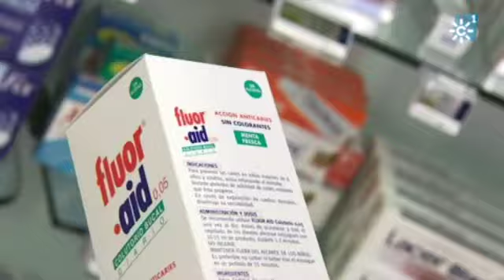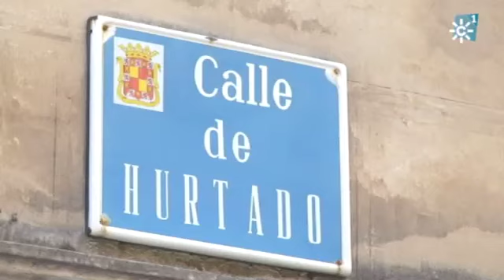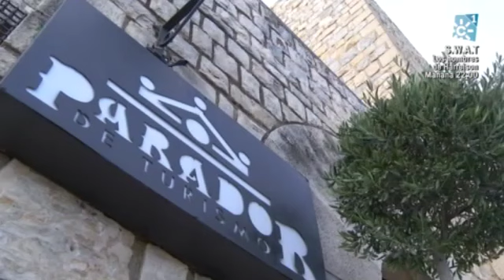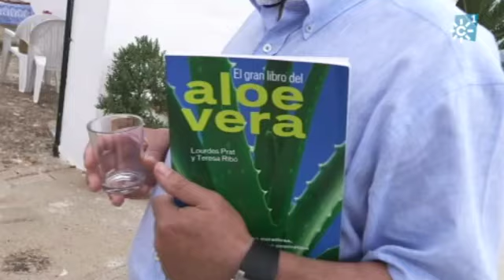"Salud al día" sábado 8 de octubre de 2011